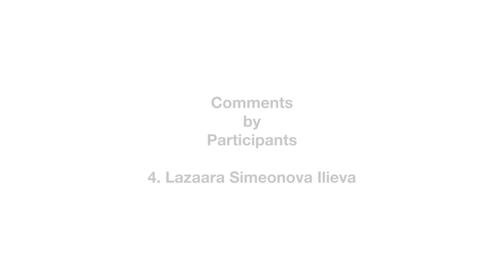Participants Comment by Lazaara Simeonova Ilieva, Aalborg University, Denmark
Lazaara Simeonova Ilieva,
Aalborg University, Denmark, YHS-NYU FULBRIGHT-HAYS GPA SHORT TERM CURRICULUM DEVELOPMENT PROJECT 2023 STUDY TOUR INDIA speaks about her experiences during the study tour.

VIDEO REPORTS BY TEAM LEADERS

3. Day 5: Lecture on Mindfulness in Indian Tradition by Swamini Chidekarasananda Saraswati at Arsha Vidya Gurukulam, Rishikesh- Part I
4. DAY 5: Lecture on Mindfulness in Indian Tradition by Swamini Chidekarasananda Saraswati at Arsha Vidya Gurukulam, Rishikesh- Part II
16. DAY 24: Visiting Shantiniketan: A lecture by Prof. Soumik Nandy Majumdar at Vishwa Bharati University, Shantiniketan Part 1